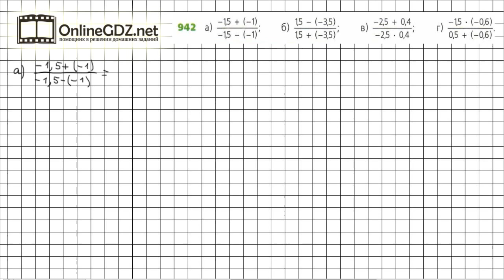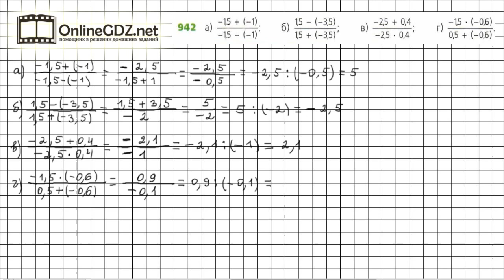Задание №942 - ГДЗ по математике 6 класс (Дорофеев Г.В., Шарыгин И.Ф.)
Номер 942 – необходимо найти значение выражения. Повторяются все правила работы с рациональными числами: сложение, умножение, деление.